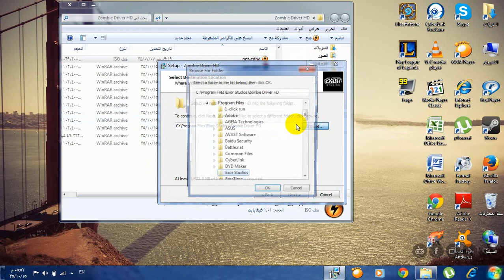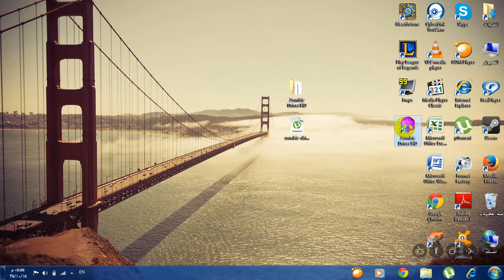تحميل لعبه Zombie Driver HD